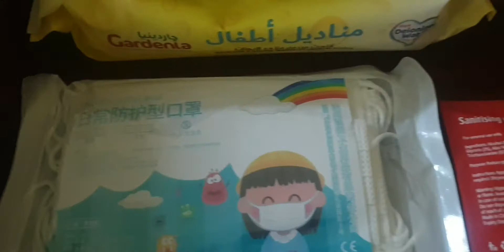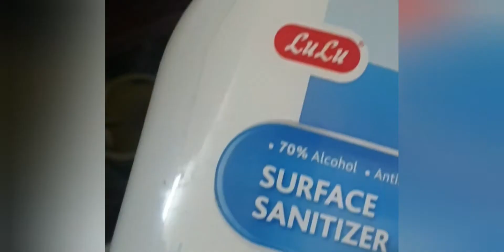How I organize my shoes?!